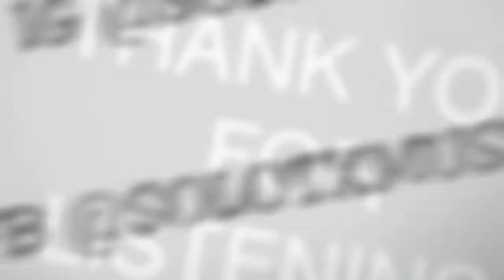SoloTx - Yella Beezy "That's on me" cover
4) Amazon Music